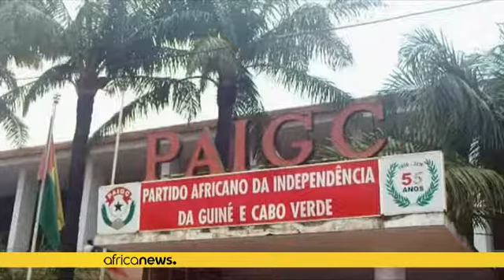La CEDEAO en médiation en Guinée-Bissau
*La CEDEAO est en visite de médiation en Guinée Bissau depuis ce samedi, afin d'apporter sa contribution à la résolution de la crise politique qui secoue ce pays depuis plus d'un an.*

Deux présidents d'Afrique de l'Ouest, Alpha Condé de la Guinée et Ernest Baï Koroma de la Sierre Leone, ont rencontré le président José Mario Vaz et plusieurs autres acteurs de la scène politique du pays.

Il a fallu *huit heures de discussions*, pour réussir à faire parapher un compromis par toutes les parties pr…